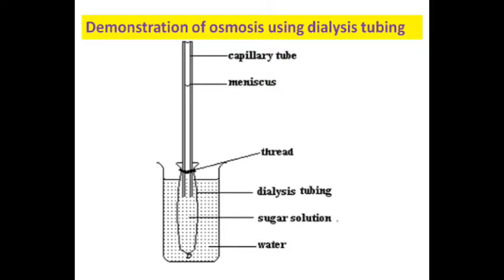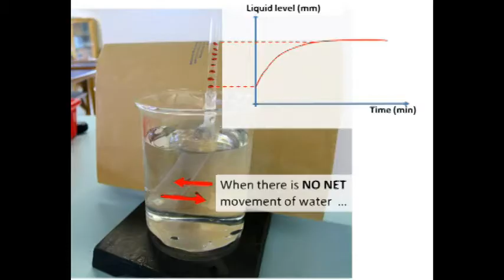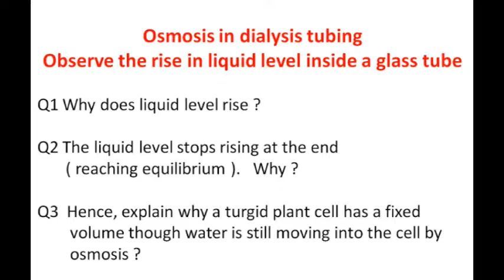Lo Sir Teaching DSE Biology Channel ~ Demonstration of osmosis using dialysis tubing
Q1  Immerse a dialysis tubing, which contains sucrose solution, in
        distilled water, water moves into the tubing continuously by
        osmosis, but the liquid level in the glass tube stops rising at
        certain level. Why ?
Q2  Though water keeps moving into a fully turgid plant cell by
        osmosis, the volume of the cell remains unchanged (fixed).
        Why?